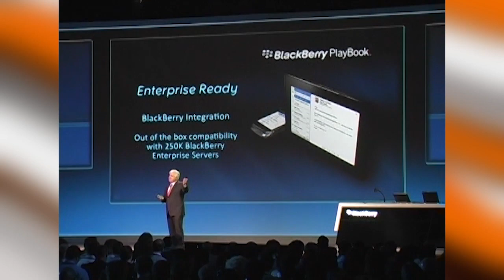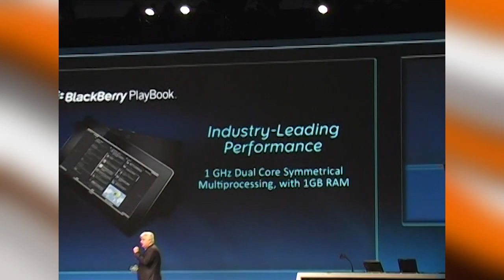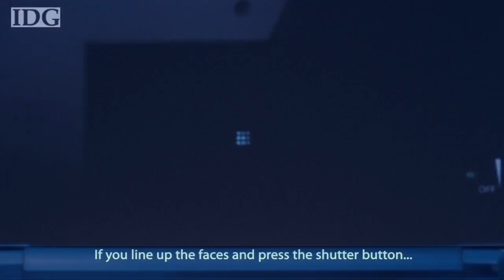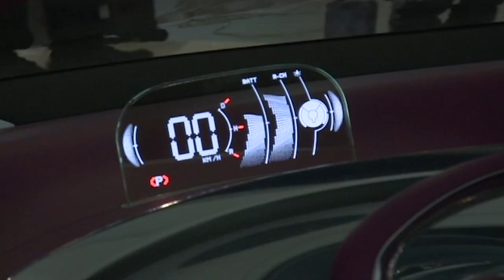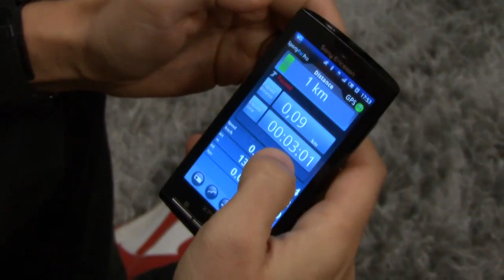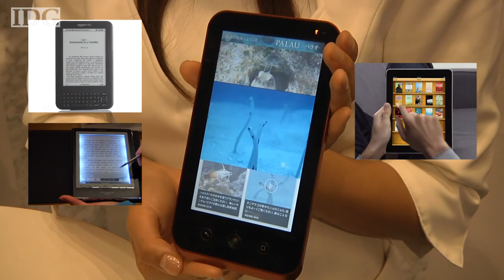World Tech Update, Sept. 30, 2010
Coming up on this week's show RIM unveils the BlackBerry PlayBook tablet computer, Apple's iPhone 4 launches in China, Nintendo's 3DS readies to go on sale, electric cars debut at the Paris Auto Show, Sony Ericsson's LiveView is a mini display for Android phones, Sharp gets into the e-reader business, and Raytheon revamps its Exoskeleton robotic suit to give users superhuman strength.
Find out what's coming up on each week's show by following us on Twitter (WorldTechUpdate) or check out our Facebook fan